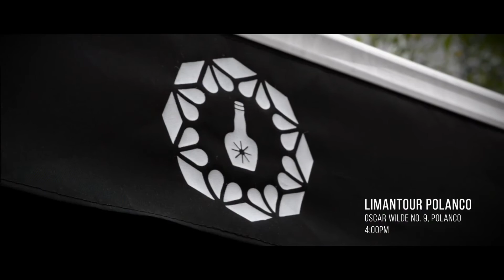Tequila Altos México presenta: Limandetour Capítulo II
Nuestro bartender de Limantour Polanco, Pablo Pasti Mangialavori, y Nicolás Alvarado abrieron camino -y boca- en QUINTONIL, Polanco, donde platicaron acerca de la clásica "Margarita"; después de disfrutar el menú, hicieron lo mismo pero ahora detrás de la barra de nuestra sede en Oscar Wilde.

Miren esta historia aquí.